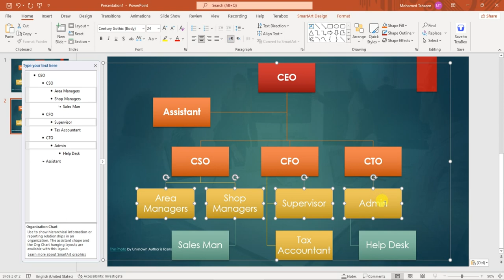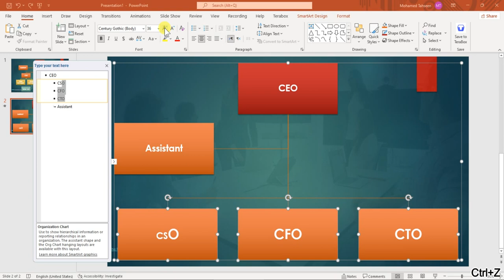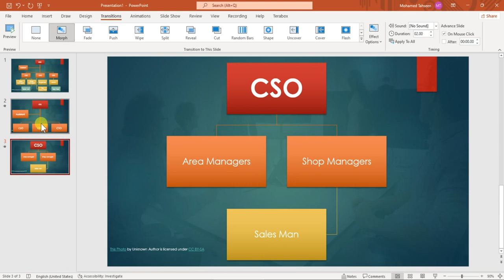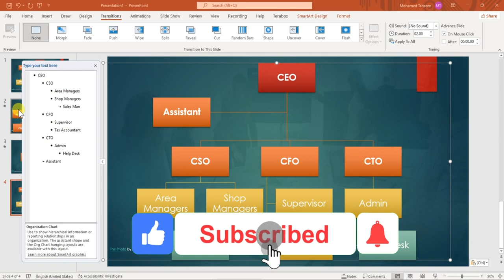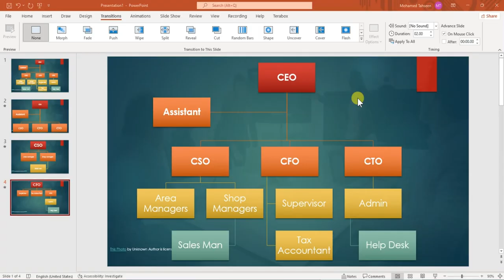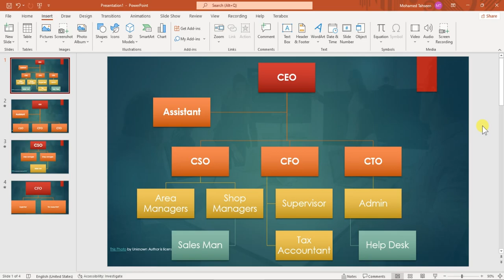شرح عمل تقديمة فى اقل من 5 دقايق فى الباور بوينت - Presentation In Power Point